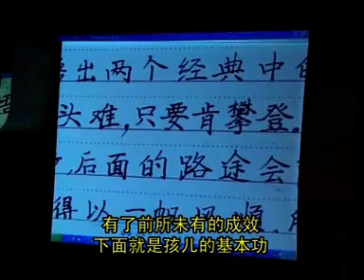a buddhist monk Chin Kung the Master - 陈大惠传统文化2 VTS 01 1